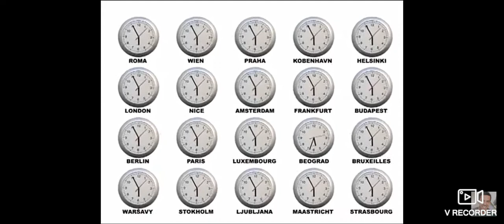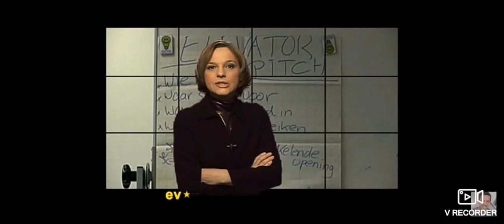Evronet RTS 1 - 20.06.2022.